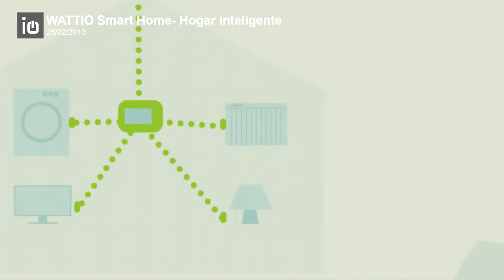Alexa, ¿el sistema domótico definitivo? | Amazon Echo 4ª generación review en español.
En este video, siguiendo con la exitosa saga sobre domótica, hablamos de la evolución de un hogar inteligente, desde los primeros aparatos conectados con Wattio, pasando por los asistentes de voz, los enchufes wifi, como los TPLink TAPO, y llegando al sistema ZigBee de la mano de Alexa.

Compra Echo 4ª generacion
Compra enchufe Ledvance